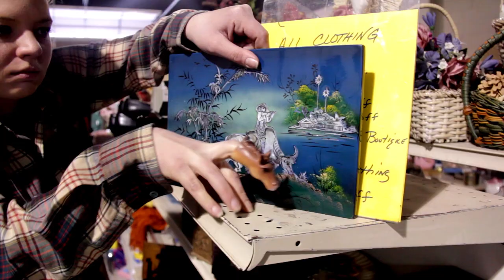She Lives Her Life - Official Trailer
Official Trailer for the independent movie She Lives Her Life.  A modern day updated version of Jean-Luc Godard's 1962 film Vivre Sa Vie.

The movie is told in 12 chapters as we follow Betsy through a series of relationships and encounters, by day she works at a pawn shop, by night she lives her life.
WRITTEN BY MARK THIMIJAN AND KARIS YANIKE
DIRECTED BY MARK THIMIJAN
BETSY . . . . . . . . . . . . . . .KARIS YANIKE
PAUL . . . . . . . . . . . . . .JON R. PORTREY
FISHING GUY . . . . . . . . . .   PETE LIPINS
TENANT. . . . . . .  . . . CHAD HAUFSCHILD
LES . . . .CHRISTOPHER MICHAEL O'NEIL
MOVIEGOER . . . .  DOROTHY BOOREAM
MOVIE DATE . . . . . . . . BENJAMIN HIKE
GIRL WITH ZIT . . . . . . . . . JODI BAGLEY
BOYFRIEND . . . . .MICHAEL CRAWFORD
BAR DATE . . . . . . . . . . . . . DANIEL KING
ROBBER . . . . WALTER J. MCDOWELL III
RON STONER . . . . . . . . . MARK BOOKER
SECURITY. . . . . . . . . . . . . .JEFF HOOVER
HANNAH. . . . . . RACHELLE BROUILLARD
NOONER. . . . . . . . . . . . . . . . . . ROB BURT
TRENT. . . . . . . . . . . . . . . . . . NATE WEISS
PAWN SHOP CUST . MICHAEL THIMIJAN
PAWN SHOP CUST . . . KRISTEN NUGENT
POOL HUSTLER . . . . . . . . SHAUN VETICK
POOL DUDE 1 . . . . . . . . . . . . . . . . . .PHIL
POOL DUDE 2 . . . . . . .JASON MARTINEZ
BARKEEP . . . . . . . . . . . . . RYAN GLANTZ
KATRINA ADAMS
TANK MATTISON
ASIAN SENSATION NELSON
BRANDON CURE
JUSTIN HANDA
JENNIFER HOOK
SIERRA
CALEB "BIG" JOHNSON
NATE LUEDERS
GENA OLSON
CLINT AYCOIN
LEA MARLOW
AMY BARCEL
KRISTINE STYER
RANDY STACY
NATHAN CHRISTENSEN
STROM
MOSES
DILLY
JUSTIN D. CROW
LYNN BROCKMAN
PHILOSOPHER . . . . . . . . MARK THIMIJAN
OLD FLAME . . . . . . . . . . . . . . .ERIC MOYER

Vivre sa vie : film en douze tableaux is a 1962 French film directed by Jean-Luc Godard. The title means "To Live Her Life: A Film in Twelve Scenes", but in the English-speaking world it was released as My Life to Live (North America)
The film stars Anna Karina, as Nana, a beautiful Parisian in her early twenties who deliberately leaves her husband and her infant son hoping to become an actress. Without money, beyond what she earns as a shopgirl, and unable to enter acting, she elects to earn better money as a prostitute. Soon she has a pimp, Raoul, who after an unspecified period agrees to sell Nana to another pimp. During the exchange the pimps argue and in a gun battle Nana is killed. Godard introduces other idiosyncrasies to focus the viewer's attention. One of the film's original sources is a study of contemporary prostitution, Où en est la prostitution by Marcel Sacotte, an examining magistrate. Released shortly after Cahiers du cinéma (the film magazine for which Godard occasionally wrote) published an issue devoted to Bertolt Brecht and his theory of epic theatre. Vivre sa vie uses several alienation effects: twelve intertitles appear before the film's 'chapters' explaining what will happen next; jump cuts disrupt the editing flow; characters are shot from behind when they are talking; they are strongly backlit; they talk directly to the camera; the statistical results derived from official questionnaires are given in a voice-over; and so on. The film also draws from the writings of Montaigne, Baudelaire, Zola and Edgar Allan Poe, to the cinema of Robert Bresson, Jean Renoir and Carl Dreyer.[citation needed] And Jean Douchet, the French critic, has written that Godard's film ' would have been impossible without Street of Shame, Kenji Mizoguchi's last and most sublime film.'Nana gets into an earnest discussion with a philosopher (played by Brice Parain, Godard's former philosophy tutor), about the limits of speech and written language. In the next scene, as if to illustrate this point, the sound track ceases and the images are overlaid by Godard's personal narration. This formal playfulness is typical of the way in which the director was working with sound and vision during this period. The film depicts the consumerist culture of Godard's Paris; a shiny new world of cinemas, coffee bars, neon-lit pool halls, pop records, photographs, wall posters, pin-ups, pinball machines, juke boxes, foreign cars, the latest hairstyles, typewriters, advertising, gangsters and Americana. It also features allusions to popular culture; for example, the scene where a melancholy young man walks into a cafe, puts on a juke box disc, and then sits down to listen. The unnamed actor is in fact the well known singer-songwriter Jean Ferrat, who is performing his own hit tune "Ma Môme" on the track that he has just selected. Nana's bobbed haircut replicates that made famous by Louise Brooks in the 1928 film Pandora's Box, where the doomed heroine also falls into a life of prostitution and violent death. In one sequence we are shown a queue outside a Paris cinema waiting to see Jules et Jim, the new wave film directed by François Truffaut